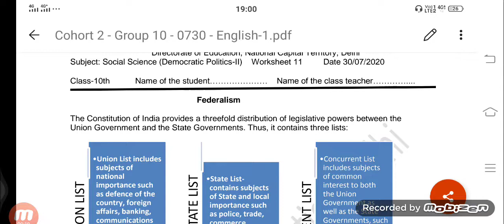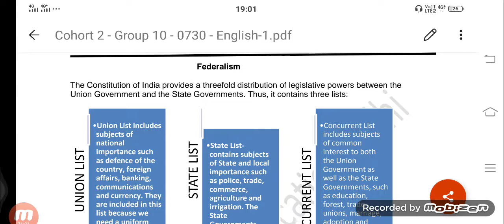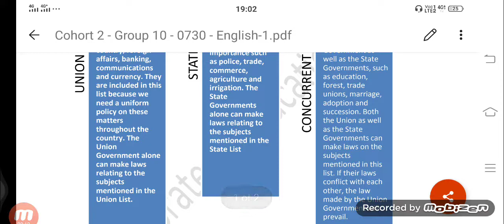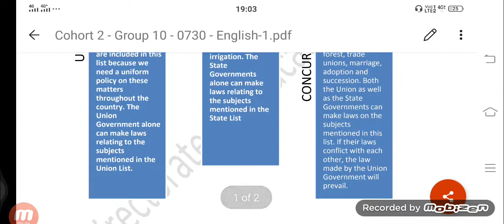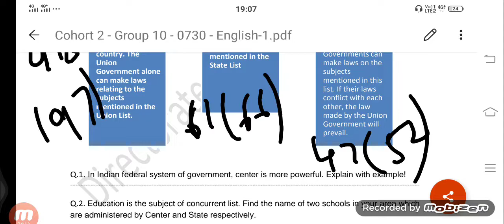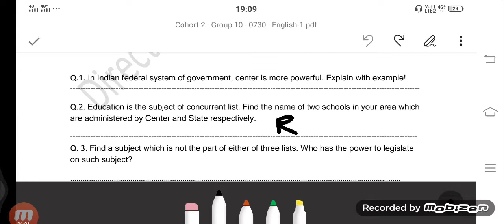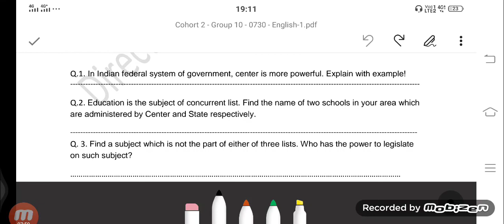GNCTD X Social Science Federalism worksheet-11 DOE 30/07/2020 Union,state and concurrent list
My aim is to accomplish the initiative to reach out to every student who is in dire need of an academic assistance..Hope To Help.
*East*
 _*Cohort 2 Group 10*_